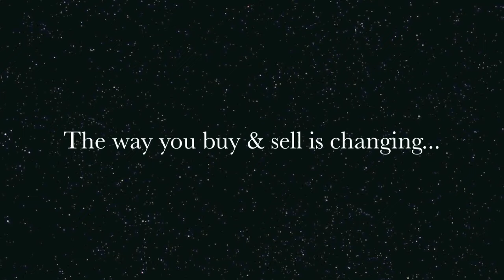Save Your Face - riding bridleless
Save Your Face (Quarter Horse) 16.0 hh - 2008 Bay Gelding (Face It Im Good x  Piece of Art - Artful Move / Maha Baba)  Smart, quick learning, multi-talented gelding that is a beautiful mover. Shown in open shows. Started over fences and on lead changes. One owner since he was a yearling.